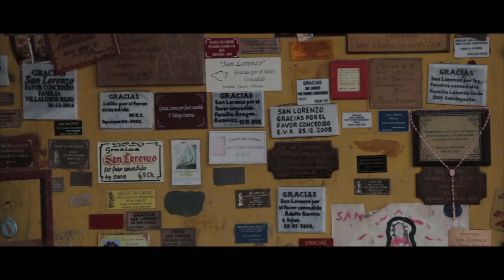SAN LORENZO - FE Y ALEGRÍA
Registro de la fiesta de San Lorenzo.

Cada 10 de agosto, miles de devotos se reúnen en la quebrada de Tarapacá, llenándola de amarillo y rojo, para venerar y cumplir sus mandas al Santo patrono.
Una fiesta popular llena de colores, bailes, música, pero por sobre todo fe y alegría que sus fieles reflejan en cada rincón del pueblo.

Cámaras:
Jaime Milla - German Prieto
Sonido Directo:
O'neill Serrano
Post Producción Sonido:
Camilo Lacroix
Voz en Off:
Vianka Harder
Transcripción Subtítulos:
Makarena Torres
Montaje y Post Producción:
German Prieto
Dirección General:
German Prieto